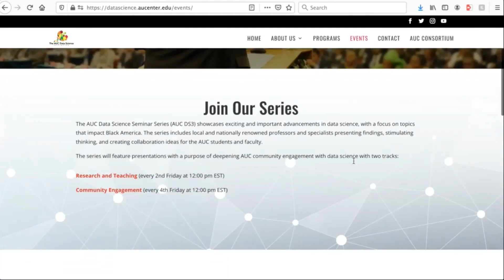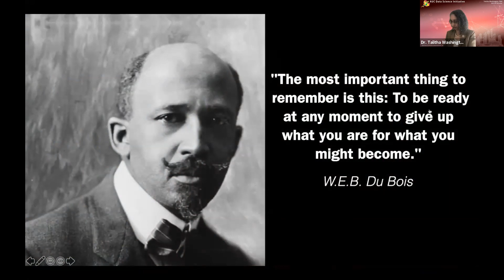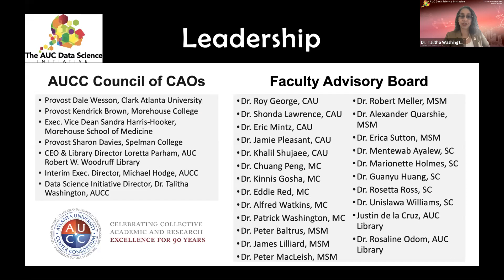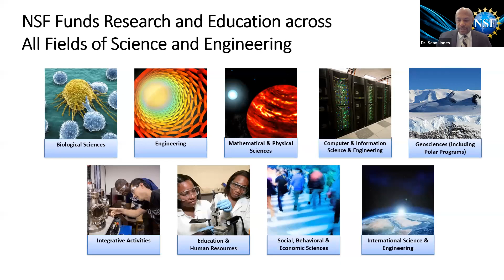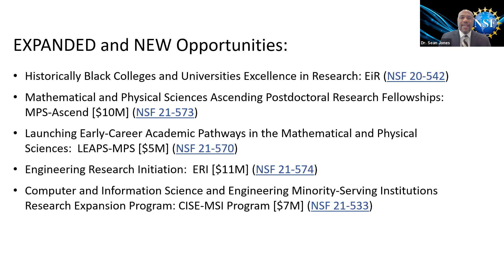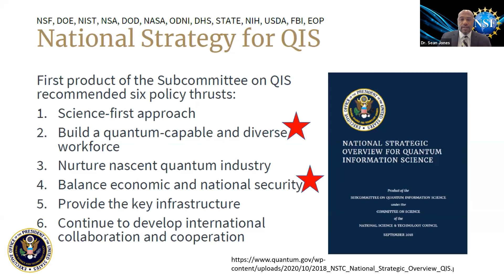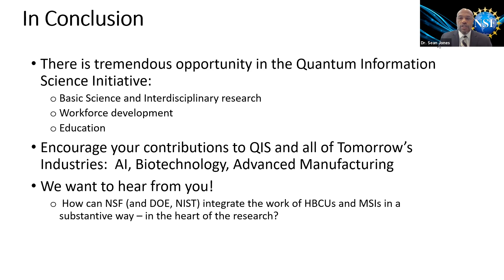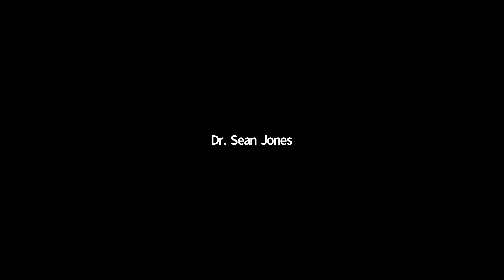[Morning Keynote] Harnessing the Technological Revolution Through AI, Data Science, and Quantum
Dr. Sean Jones of the National Science Foundation leads an impactful presentation answering provoking questions:  What will the world look like when we make future technologies possible? For our nation to advance, we must engage in curiosity driven research to expand the scientific frontier, including artificial intelligence, data science, and quantum-related research. Dr. Jones will share how collective efforts of different scientific communities address the most compelling scientific questions, education of the future high-tech workforce, and promote discoveries to meet the needs of the Nation.